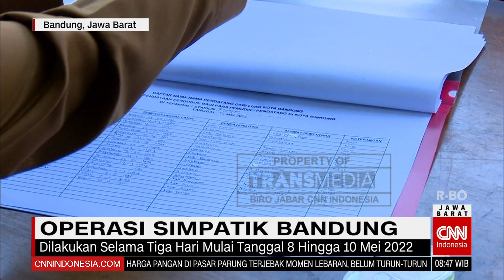Kota Bandung diserbu Warga Luar Kota. Warga Wajib Mendata dan dapatkan Surat Keterangan